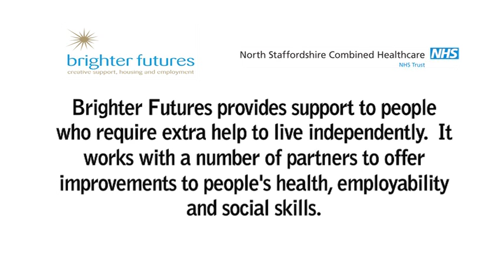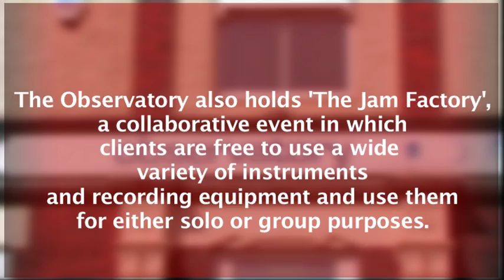Brighter Futures and North Staffordshire Combined NHS Trust working in partnership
Brighter Futures and North Staffordshire Combined Healthcare NHS Trust have worked together for the past 17 years.  This video highlights some of the facilities available to people with mental health problems that need support in living independently.  It also includes a brief background about how the service has developed over the years to what it is today.

This video forms part of a series of five short films which were shown in September 2012, at the North Staffordshire Combined Healthcare NHS Trust Annual General Meeting (AGM). The AGM focused on the Trust's partnership working with third sector organisations.

The AGM is a yearly meeting open to all members of the public. It included a variety of information stands, presentations of the Annual Report and other key documents.  It proved to be a fantastic way to inform and interact with the public and attracted over 100 people.